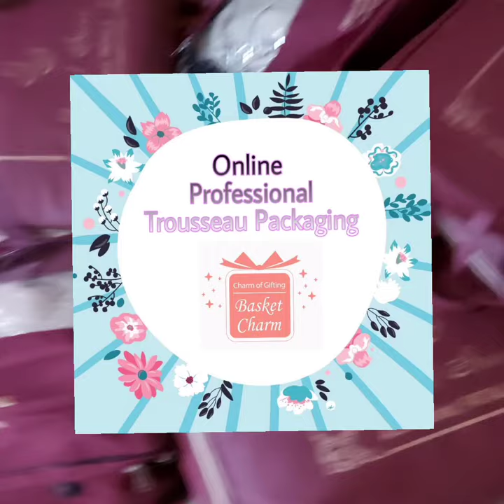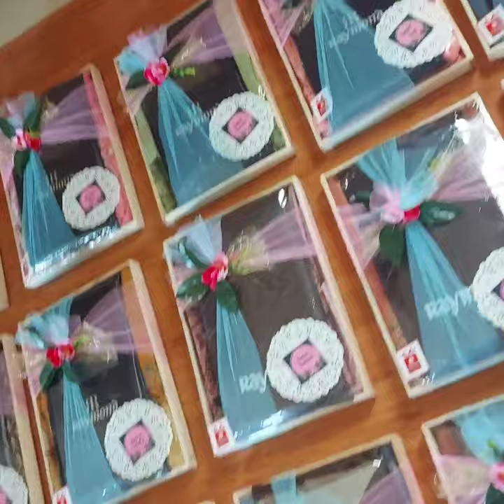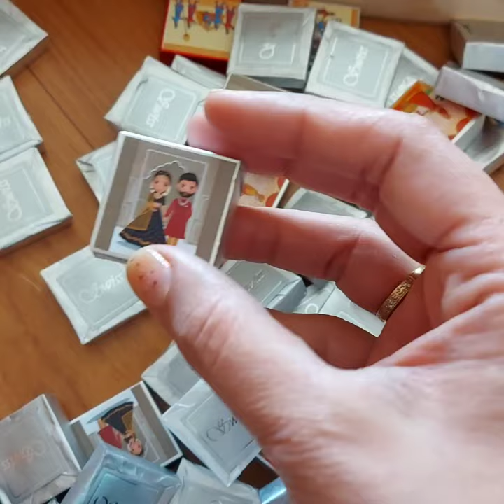Wedding trousseau packing ideas / Basic Trousseau/ advance trousseau packing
Hi everyone...
Myself  Gagandeep Mann
Owner @basket_charm

🎀First of all I would like to introduce myself. I am gift and trousseau packaging designer and successfully running a packaging boutique from my house and I provide trousseau packaging Online & Offline courses also.

 🎁The pleasure I get in wrapping gifts is unmatchable, but nothing can ever come close to the immense joy I experience while rendering my services to others.
  I have been passionate about craft since childhood. Over the years my craft groomed and my hobby became my work. My craft, my work keeps me going. It gives expression to my innermost thoughts and feelings. Now I feel quite blessed that my passion is earning money for me nd feel proud that I have taught more than 1000 students from  different cities of India nd even abroad through my online nd offline classes.

 😊 I would love to share my dIY ideas, my thoughts, trousseau tutorials videos,  my trousseau orders details,  through the YouTube videos guys.You can check out my YouTube channel ( link in Bio) Subscribe & Give me Thumbs up👍🏽 if you like my ideas, my videos n my creative thoughts.
 🖌 All the content shown in the videos are self created.

Thanks